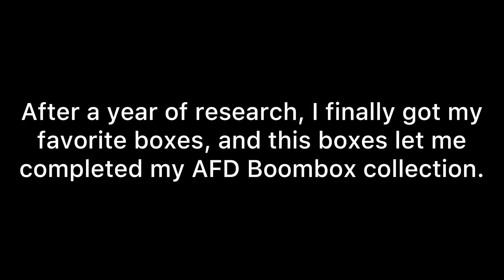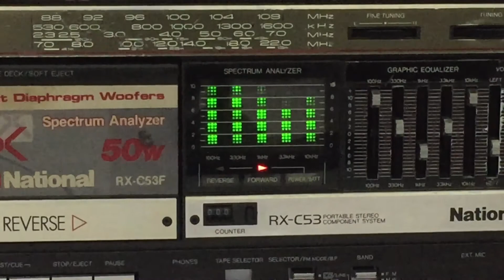National RX-C53 portable component system demo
I did a huge modification on this, tape deck is no longer working due to missing parts